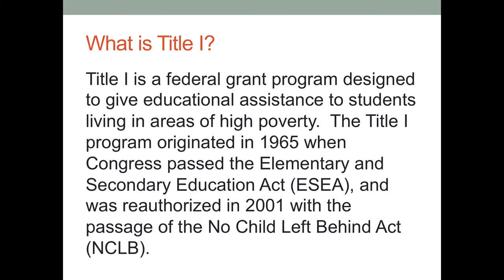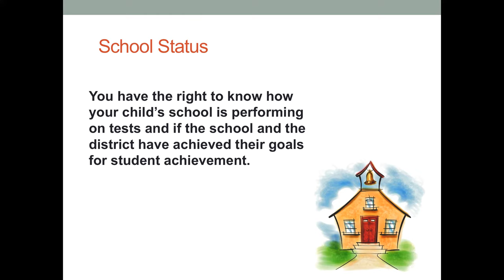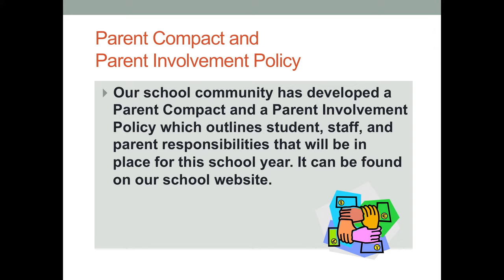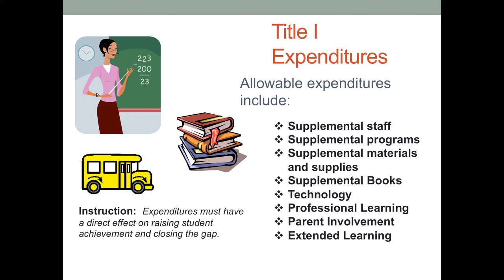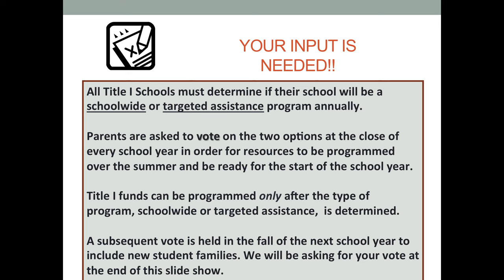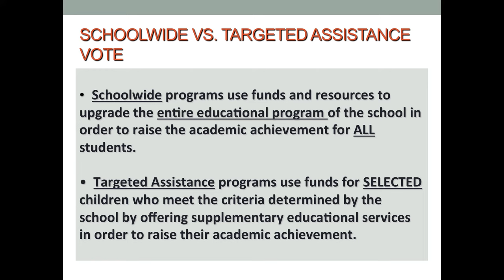Open House Title I video